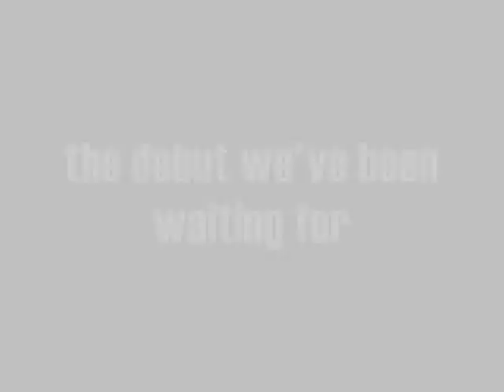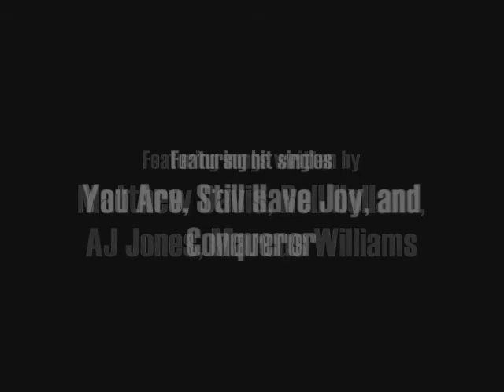Introducing Danielle Kelley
Godfather Records presents CONQUEROR, the debut album from Danielle Kelley. Available now at all digital retailers.